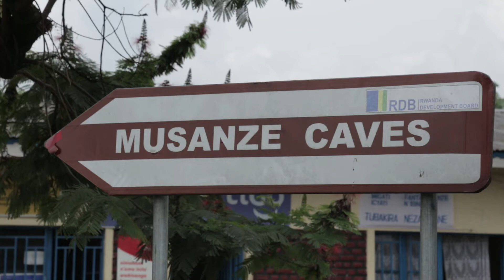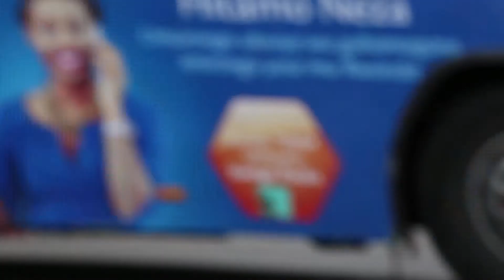UWAMBAYE IKIREZI Ep 9